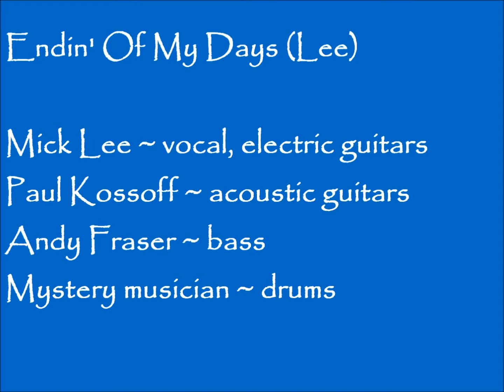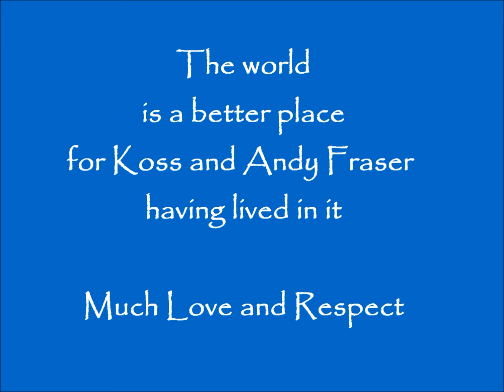Endin' Of My Days (Lee)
This song more than any other was why so many record labels (other than Chris Blackwell at Island) put me in the same 'bag' as Paul Rodgers. Not altogether surprising...two thirds of the musicians in Free played on the track. While he's one of my favorite singers/writers, our singing (and songs) are very different, other than both our foundations are rooted in the Blues.